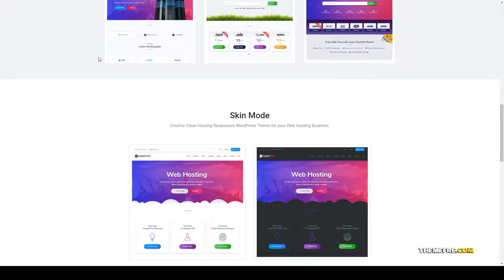Hostpro - Responsive Hosting WHMCS WordPress Theme clean host template Araki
Columns 4+

 Layout Responsive

 Tags clean, creative, domain, host template, hosting, hosting template, marketing, modern, responsive, server, software, trending, web hosting, whmcs, wordpress